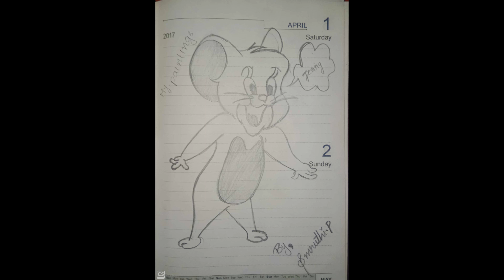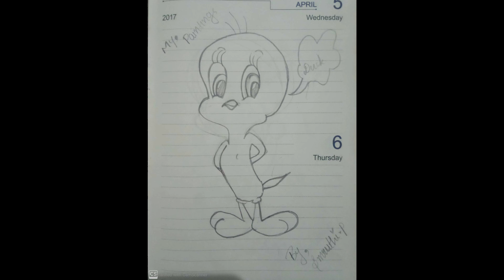Lockdown Drawings | NSS VOLUNTEERS | Smruthi Unnikrishnan